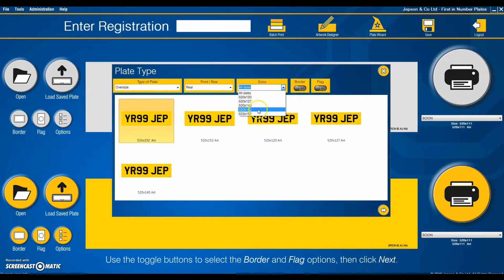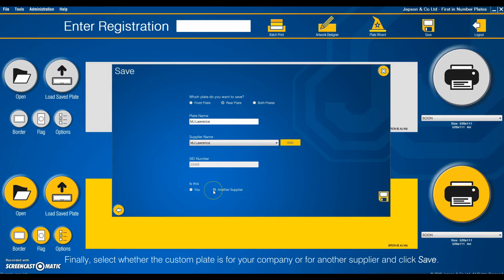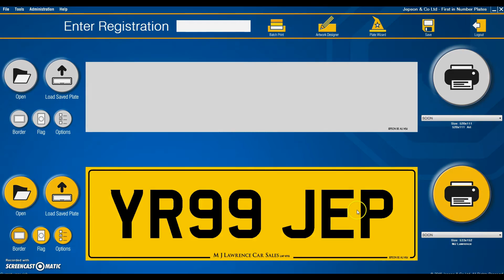How to use the Plate Wizard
This instructional video shows how to use the 'Plate Wizard' tool on D4, Jepson & Co's new number plate printing software.